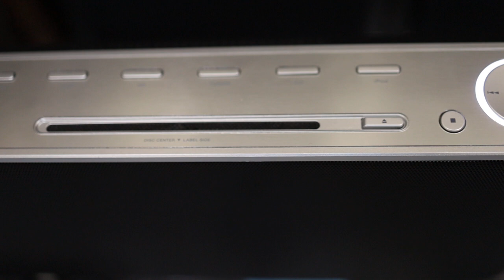Loa Kenwood CLX-70 nội địa Nhật chơi CD, USB, thẻ SD, IPod, 3.5mm đa năng giá 1tr5 LH 0392222387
Loa đa chực năng, âm thanh nhẹ nhàng thích hợp dòng nhạc trữ tình nhé mọi người. Thích hợp bỏ phòng ngủ, bàn làm việc, hoặc decor rất đẹp
Loa nghe được CD, đọc USB mp3, thẻ SD, nghe qua Ipod, cắm dây 3.5mm
Adater điện 100v-240v rất tiện lợi
Giá 1tr5
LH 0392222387